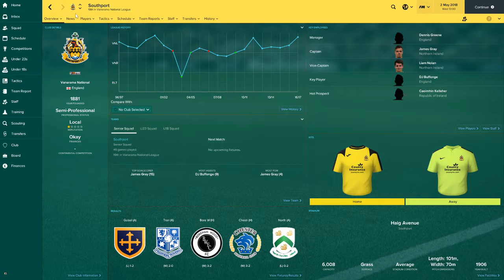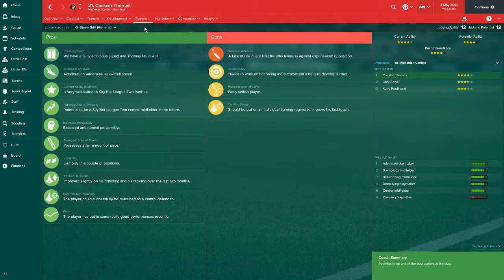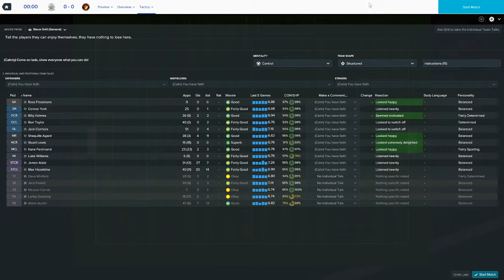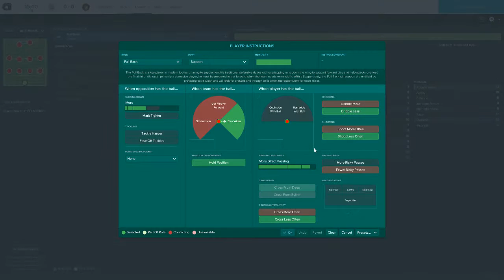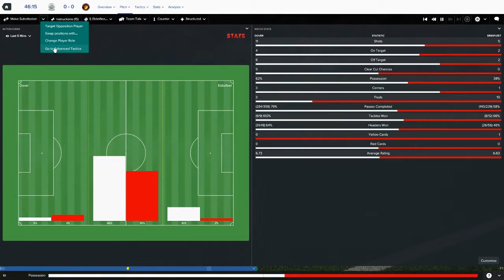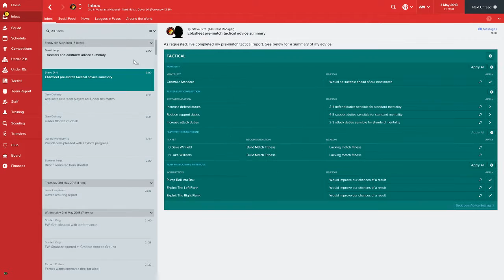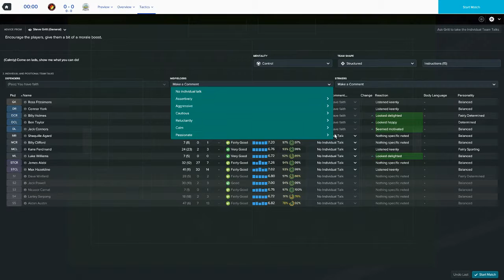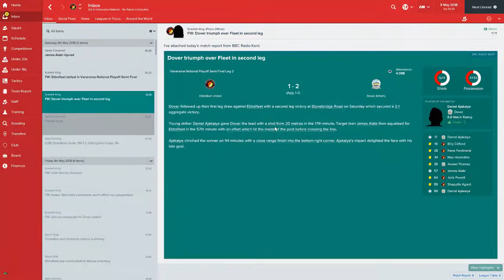Football Manager as Ebbsfleet - Video 7, Playoffs